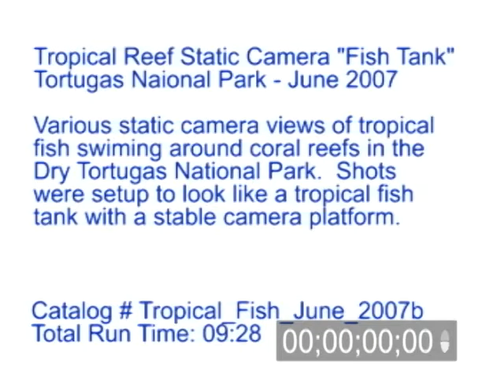Tropical Reef Fish Tank footage part 2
Tropical Reef Fish Tank footage Part 2. Video shot in the Dry Tortugas National Park on a tropical reef. Video has various static camera views of tropical fish swimming around the coral reefs and were setup to look like a fish tank.

Catalog ID#: Tropical_Fish_June_2007b

Total Run Time: 09:28